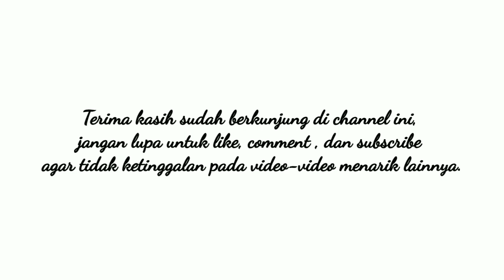Tanda atau kebiasaan Orang Sholeh| KH. Ahmad Nawawi | Kitab Irsyadul Ibad